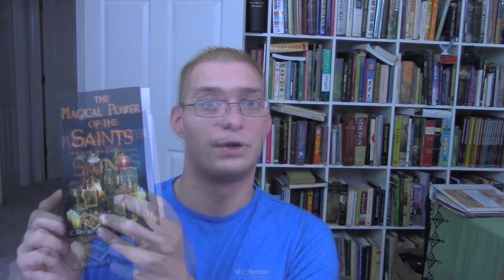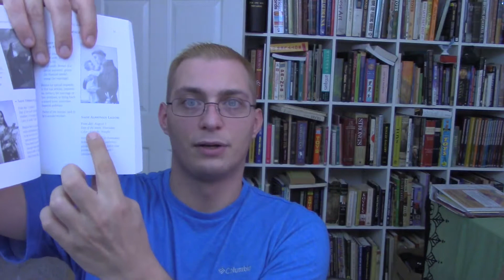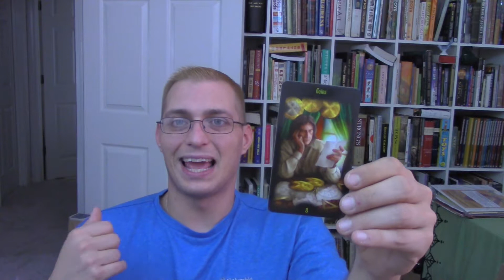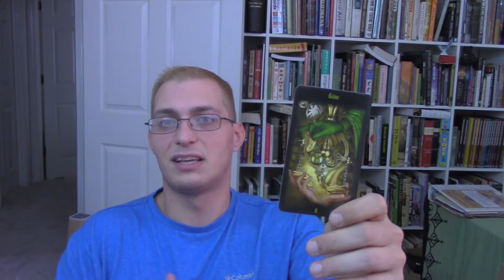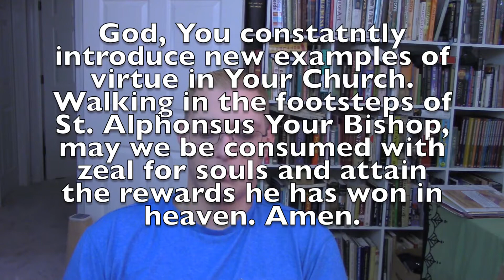Saintly Sunday: St Alphonsus Ligouri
Lives of the Saints by Catholic Book Publishing Company

The Magical Power of the Saints By Rev. Ray T. Malbrough